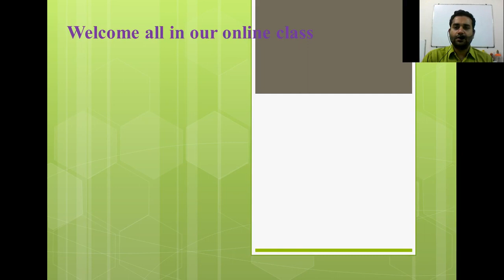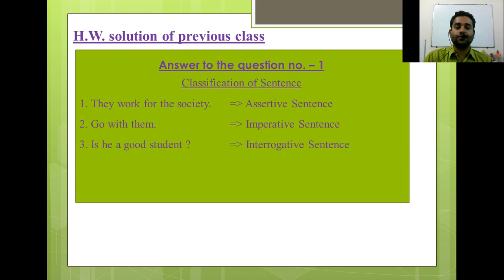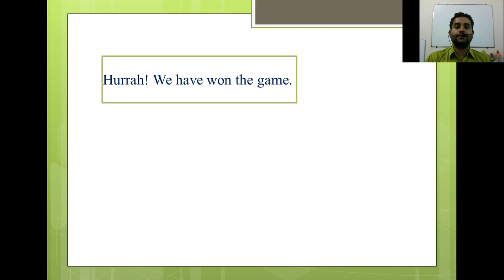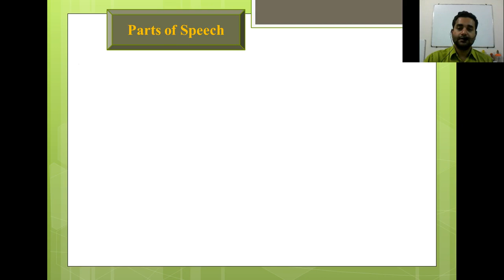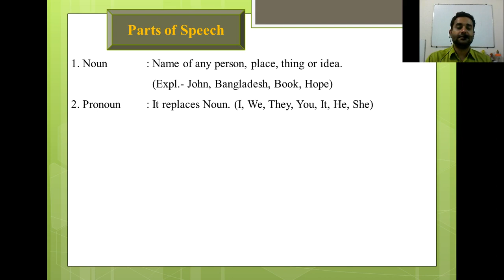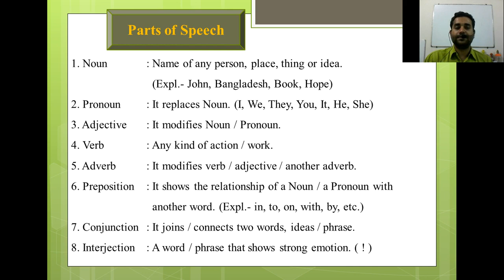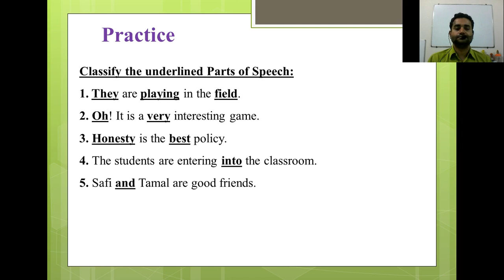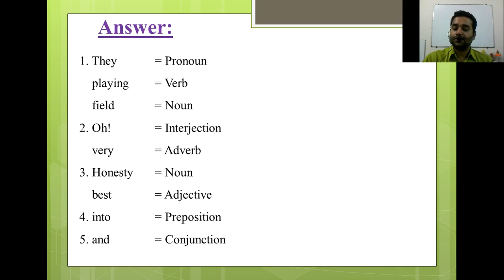Parts of Speech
Parts of Speech is an important part of grammar. I try to make easy way to understand this topic.